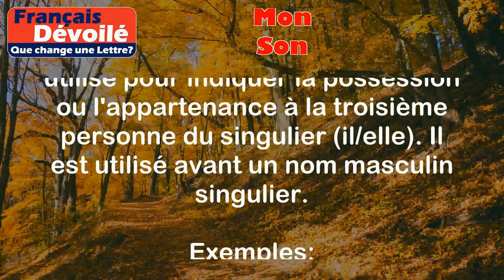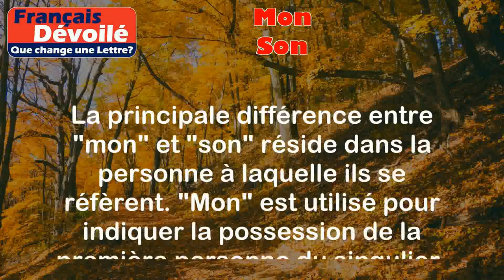Mon et Son (Une Lettre)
Mon:
Le mot "mon" est un déterminant possessif qui est utilisé pour indiquer la possession ou l'appartenance à la première personne du singulier (je). Il est utilisé avant un nom masculin singulier.

Exemples:
- Mon chat est très mignon.
- Mon livre préféré est "Le Petit Prince".

Son:
Le mot "son" est également un déterminant possessif, mais il est utilisé pour indiquer la possession ou l'appartenance à la troisième personne du singulier (il/elle). Il est utilisé avant un nom masculin singulier.

Exemples:
- Son chien est très joueur.
- Son ordinateur est en panne.

Différence:

La principale différence entre "mon" et "son" réside dans la personne à laquelle ils se réfèrent. "Mon" est utilisé pour indiquer la possession de la première personne du singulier, tandis que "son" est utilisé pour indiquer la possession de la troisième personne du singulier. Par exemple, "mon chat" signifie "le chat qui m'appartient", tandis que "son chien" signifie "le chien qui lui/elle appartient".